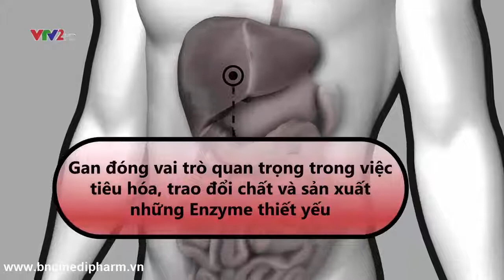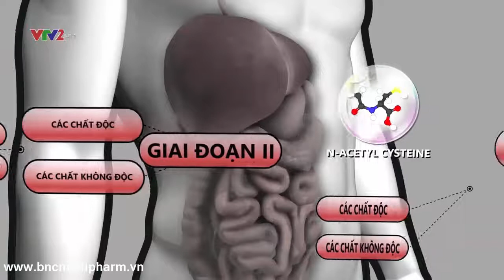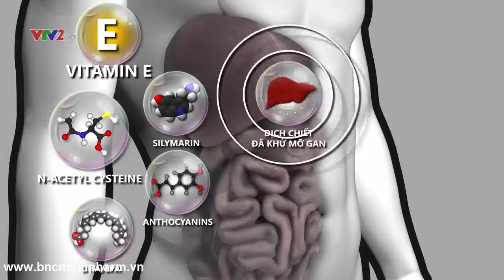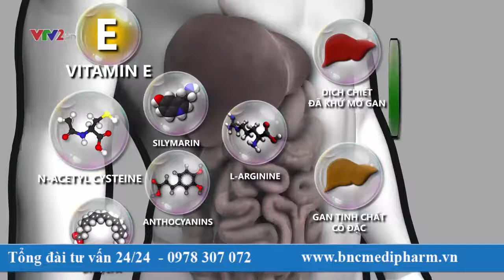Dấu hiệu nhận biết bệnh gan nhiễm mỡ sớm để kịp thời điều trị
Một loạt các bệnh và yếu tố có thể làm tăng nguy cơ mắc bệnh gan nhiễm mỡ không do rượu, bao gồm:
Béo phì, Suy giáp, Suy tuyến yên, Phẫu thuật dạ dày, Ngừng thở khi ngủ, , Hội chứng chuyển hóa, Nồng độ cholesterol cao, Bệnh đái tháo đường tuýp 2, Lượng triglycerides trong máu cao, Hội chứng buồng trứng đa nang.
FUNADIN - Hỗ trợ điều trị các bệnh lý về gan